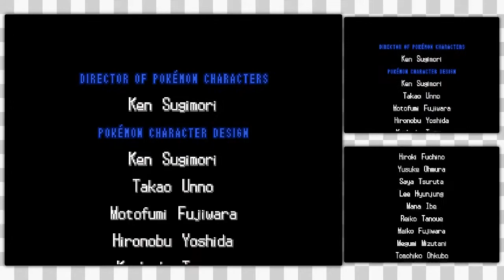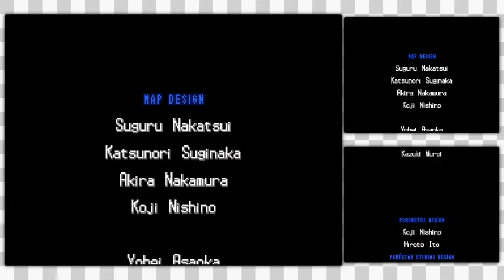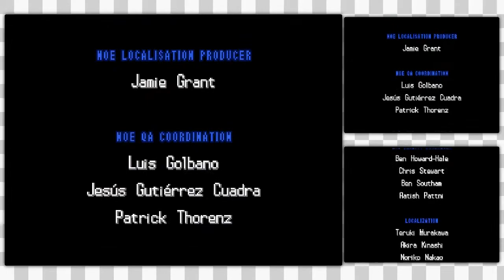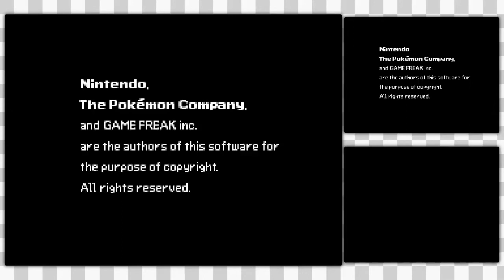Pokémon Black 2 Blindstream [Episode 80]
We have a rematch with the Unova Champion, Iris!

You wanted live commentary? You wanted more battles? You got it! Originally broadcast on TwitchTV over the span of a week, this is the Pokémon Black 2 Blindstream, a live recording of my first playthrough of Pokémon Black Version 2. Not only is it my first playthrough, but I've deliberately avoided as much prior information about the game as possible - this is the raw experience!